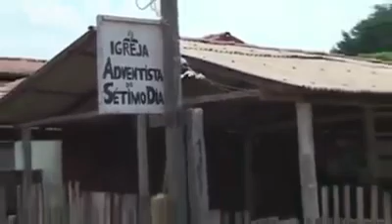História de Mateus Soares do MA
Conheça a história de Mateus Soares, membro da Igreja Adventista do Sétimo Dia no Maranhão, pequeno no tamanho e idade, mas grande no coração, o Espírito Santo usou esse menino e na Igreja dele foram  batizadas 35 almas. Glórias a DEUS!